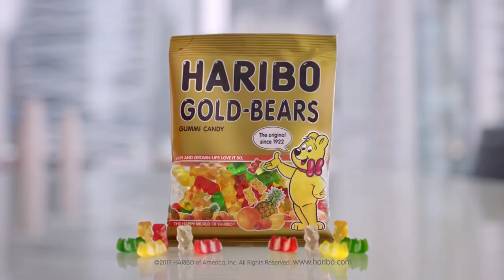HARIBO Gold Gummy Bears - Boardroom Commercial | Commercial USA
Welcome viewers to Media Core!

Haribo is a German confectionery company founded in 1920 by Johannes "Hans" Riegel, Sr. It began in Kessenich, Bonn, North Rhine-Westphalia; the name is an acronym formed from Hans Riegel, Bonn. The company created the first gummy candy in 1922 in the form of little gummy bears called Gummibärchen

I DO NOT OWN THE COMMERCIAL VIDEO.
©Copyright:
Video: composed by and belongs to its owners "Haribo" company